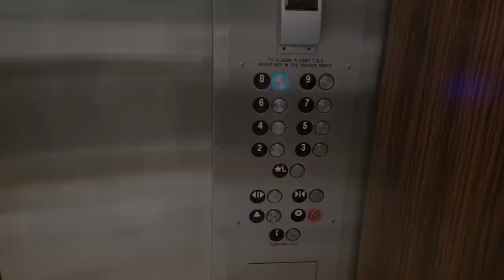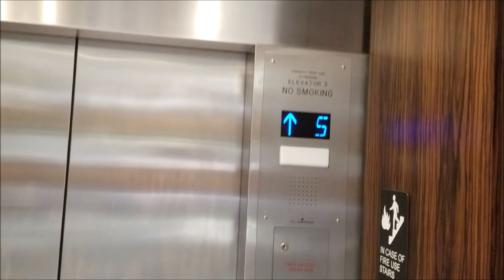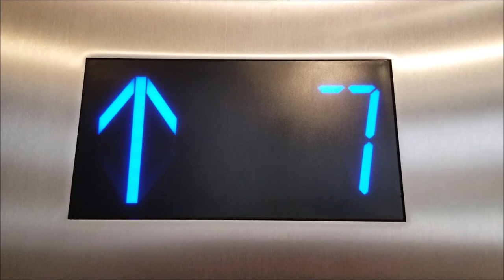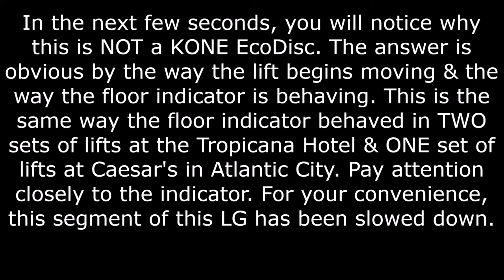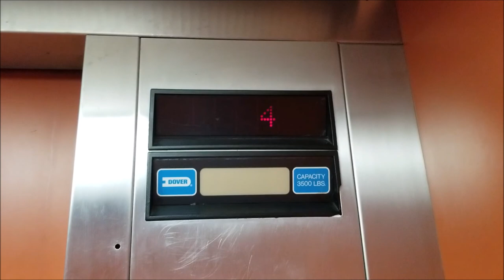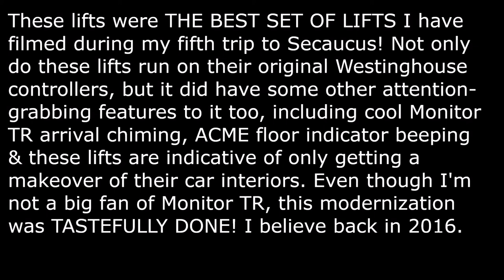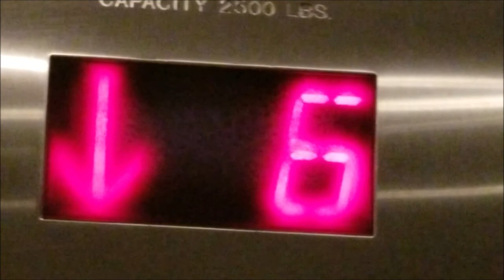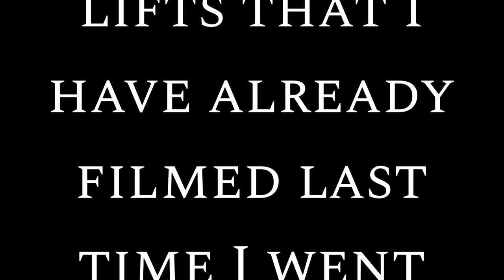Secaucus Lift Galore: July 2018